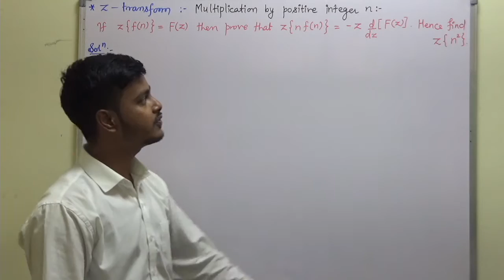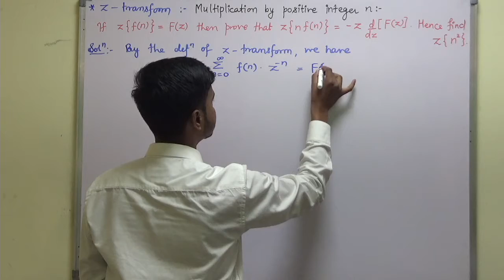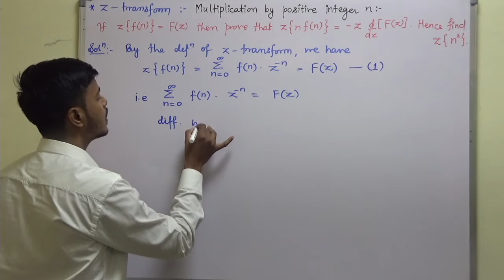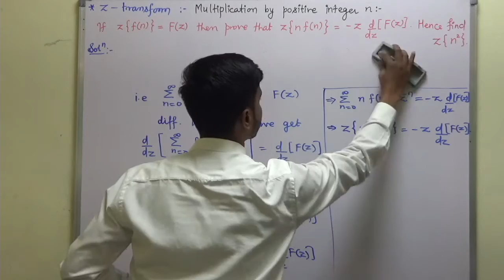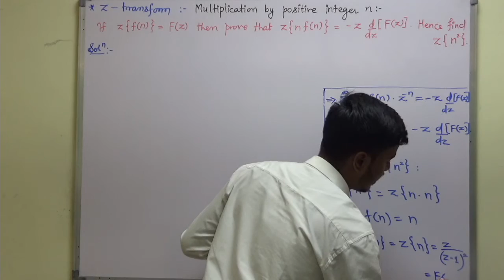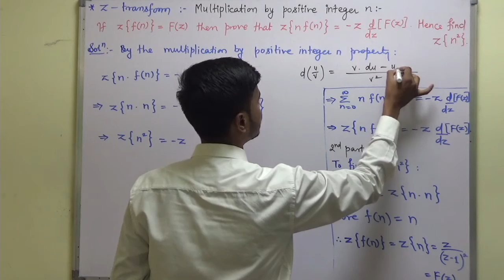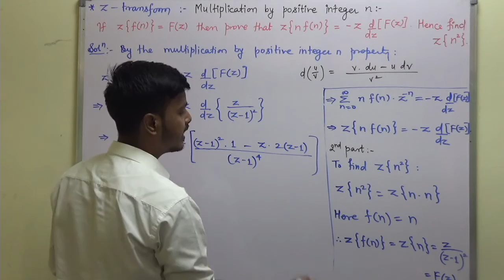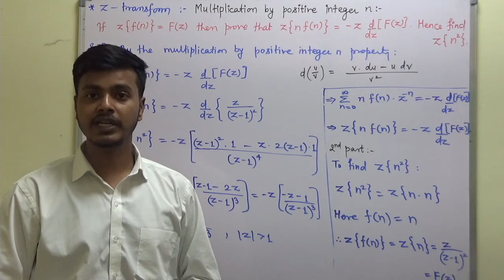Multiplication by positive integer Property : z - transform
Z-Transform